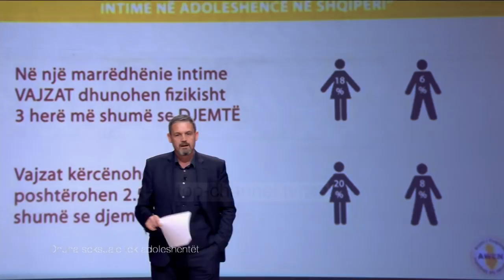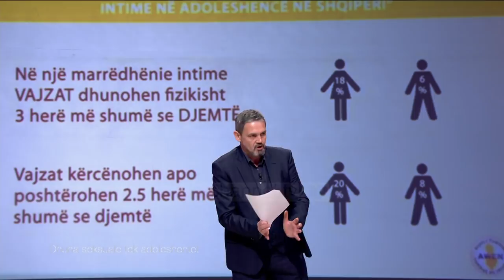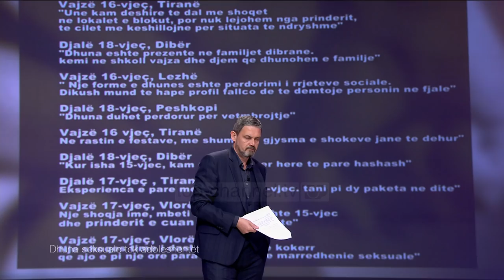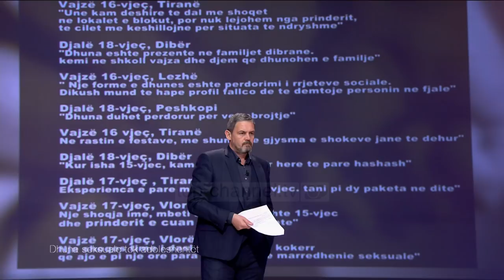Video-skandali me policinë në Malësinë e Madhe, diskutimi në Top Show